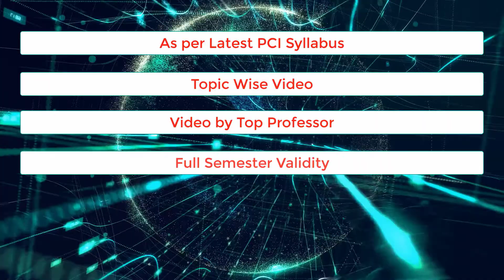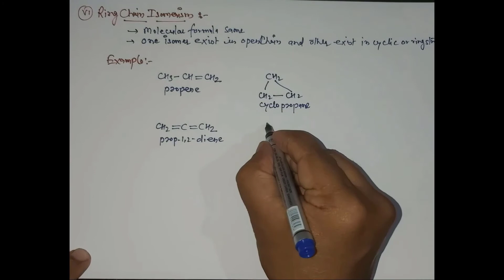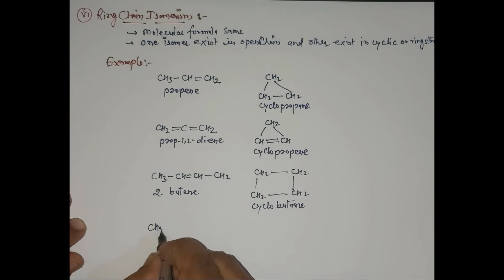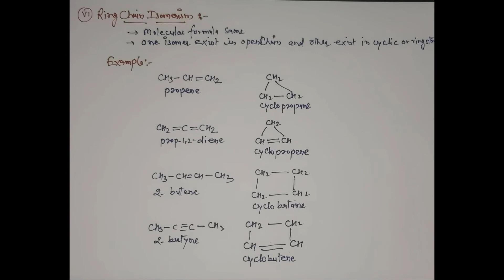24. Tautomerism and Ring Chain Isomerism | Structural Isomerism | B. Pharm 2nd Sem | Bhushan Science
Tautomers are structural isomers (constitutional isomers) of chemical compounds that readily interconvert. This reaction commonly results in the relocation of a proton. Tautomerism is for example relevant to the behavior of amino acids and nucleic acids, two of the fundamental building blocks of life.

The concept of tautomerizations is called tautomerism. Tautomerism is also called desmotropism. The chemical reaction interconverting the two is called tautomerization.